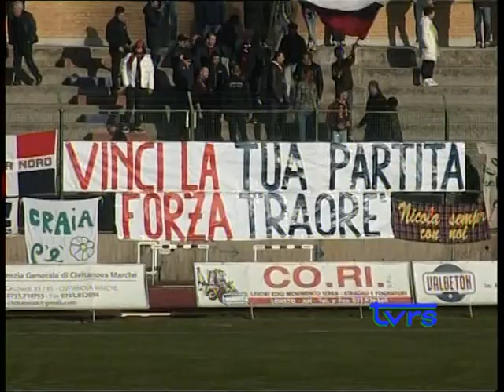Civitanovese vs Recanate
La gara del Campionato di Serie "D"